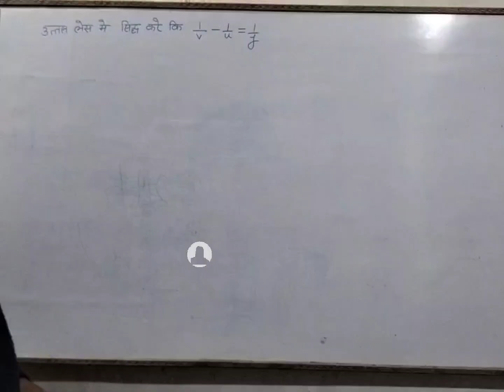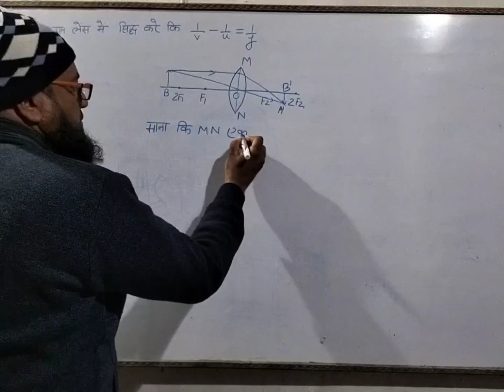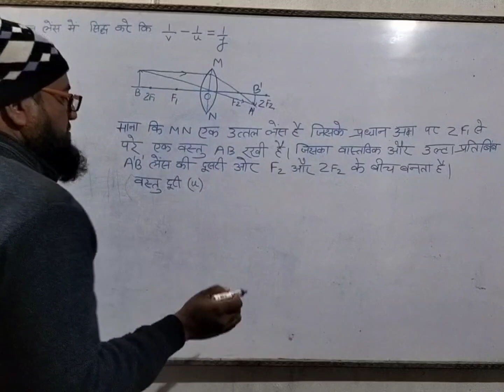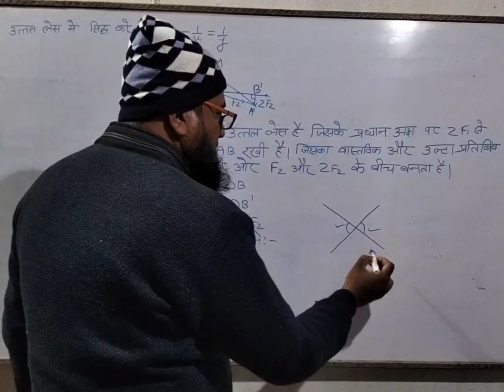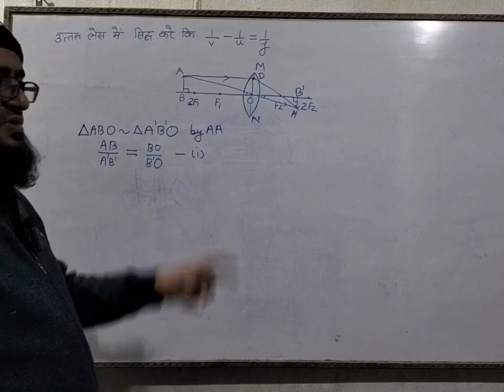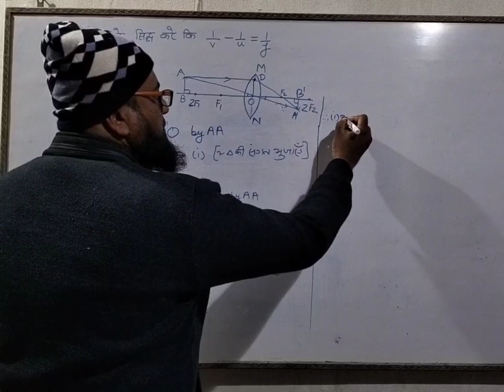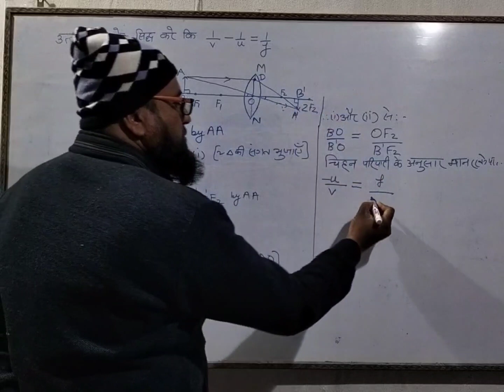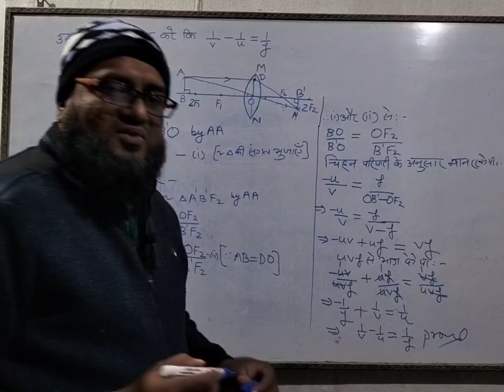Lens formula class 10 very important question for Bihar board 2023 exam By Shahnawaz classes